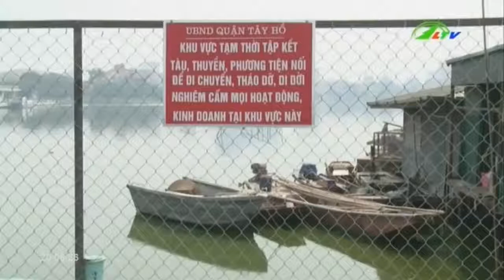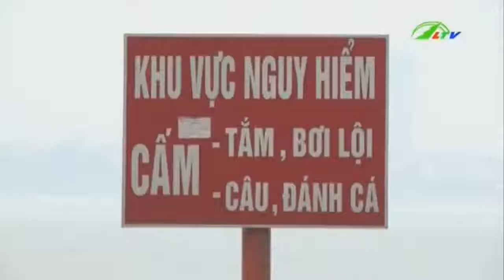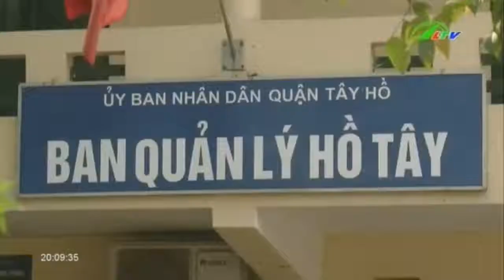Cá hồ Tây chuẩn bị chết đói ! LTV